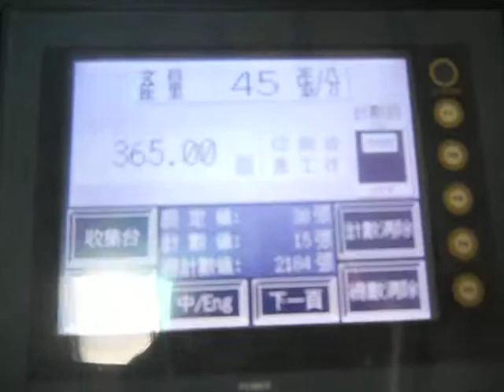SPH-321S Loop Handle bga / shopping bag making machine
nylon bag making machinery
Plastic Bag Recycling Machine
bag making machine  taiwan
T-Shirt Bag machine with folding
garbage bag on roll making machine machine price
plastic bag machinery price
Trash bag making machine
hdpe blown film machine (taiwan)
mini blown film for general packaging products
plastic bag manufacture process
ldpe film blown machine
soft loop bag making machine
taipe plastic exhibition
patch handle
kidney shape
mexico plastic exhibition
glue handle bag machine
bernard bag making machine
non woven t-shirt bag making machine
dhl courier bag making machine
taiwan  pe flexo printing
塑料袋 / 回收機 / 粉碎機 / 印刷機 / 制袋機
機場保安袋 / 書套袋 /
COSTCO BAG